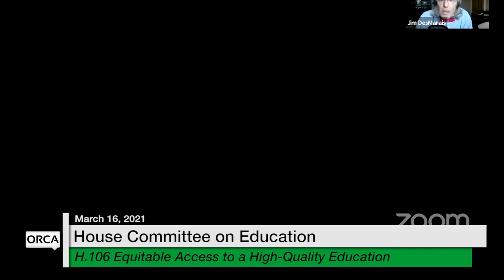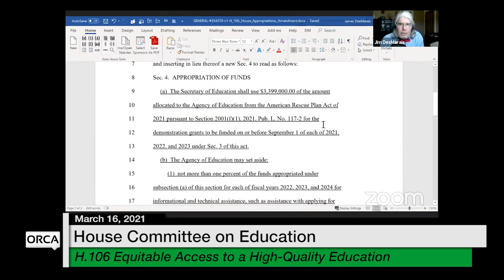Vermont State House - House Committee on Education 3/16/2021